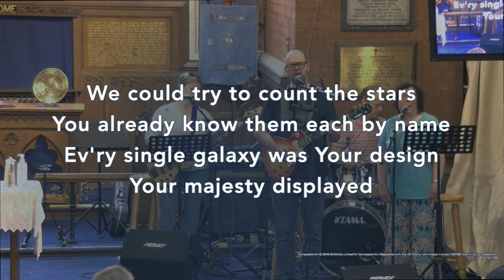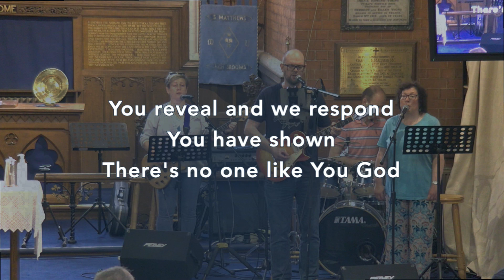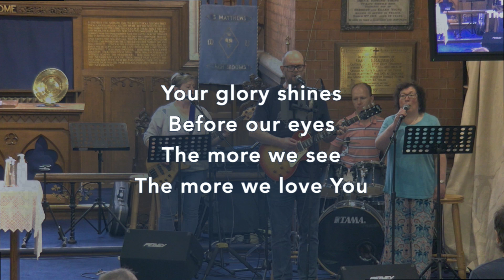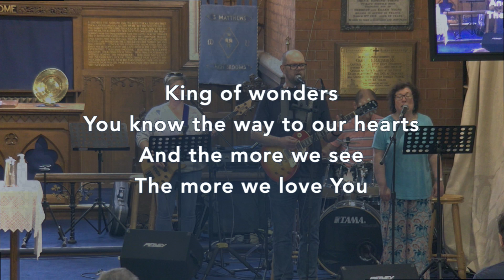King Of Wonders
By Andy Park, Chris Tomlin, Darlene Zschech, Graham Kendrick, Israel Houghton, Martin Smith, Matt Redman, Michael W. Smith, Paul Baloche, Steven Curtis Chapman, Stuart Garrard, Tim Hughes
Copyright - 2008 GloWorks Limited for CompassionArt (Registered with the UK Charity Commission number 1124708) (Admin. by CompassionArt Publishing Ltd.)